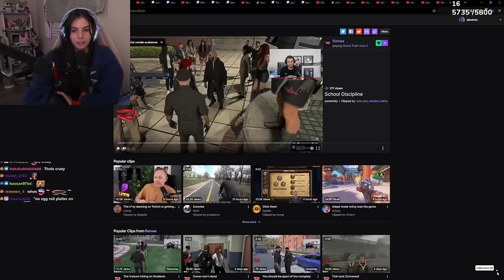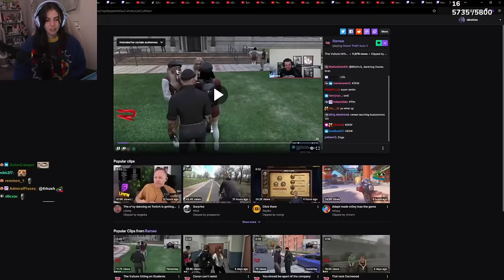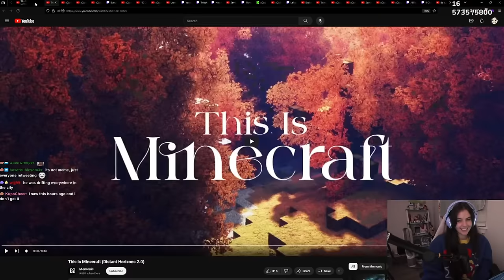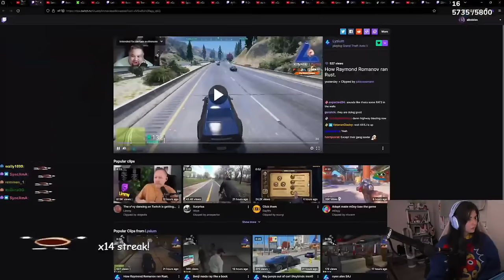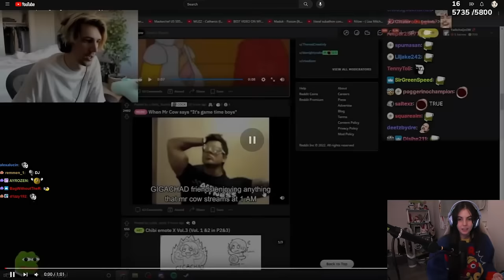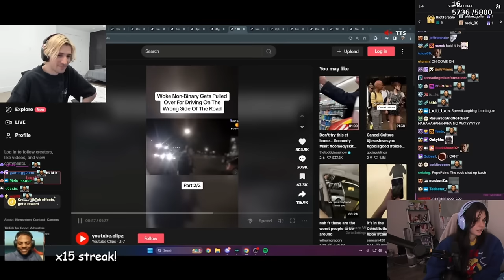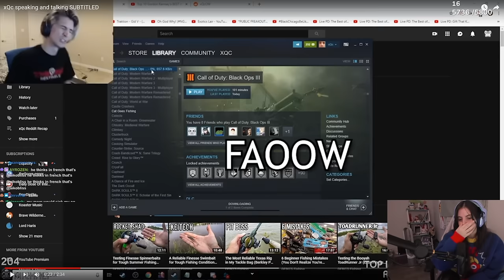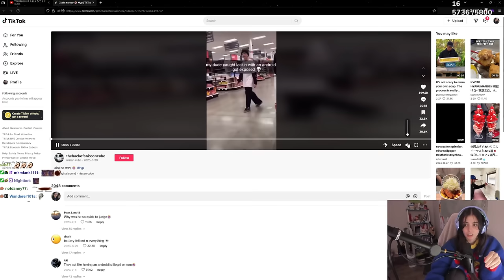Aiko Reacts To A Colossal Amount Of Twitch Clips!! | #27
0:00 - Intro/Ramee
1:08 - DrDisrespect
2:40 - Sodapoppin
3:39 - MUSTARD
5:07 - xQc
7:24 - Hazan
8:53 - Ramee
11:23 - Hazan
13:03 - Zerkaa/Tommy T
13:51 - Tiktok about a chicken and dog
14:22 - heysnzed
15:29 - Lord_Kebun
16:25 - Hazan
16:51 - xQc
21:35 - 4HEAD
22:35 - xQc
25:13 - Lord_Kebun
26:25 - xQc
28:47 - Ramee
30:16 - Carmen
30:59 - Lysium
31:43 - Some rally video
33:07 - Reconmalfunction
34:45 - xQc
37:01 - Lord_Kebun
37:37 - Some random train video plus yap
42:14 - Trainwrecks
42:43 - xQc
45:15 - Neuro(?)
45:33 - Buddha
46:50 - xQc
50:40 - Trainwrecks
51:48 - Zetark
52:26 - xQc
54:53 - xQc and Aiko meet for one of first times
56:41 - Katfires
57:53 - Sanguine takes down PD
59:34 - COD Tiktok
59:56 - Kiwo
1:00:46 - xQc
1:07:26 - Paint drying...
1:09:14 - GG Ambush PD
1:09:35 - xQc ReallyMad
1:10:08 - Lord_Kebun
1:10:52 - xQc
1:12:21 - Omie
1:13:18 - Spaceboy
1:14:21 - TikTok about an android
1:15:35 - Outro